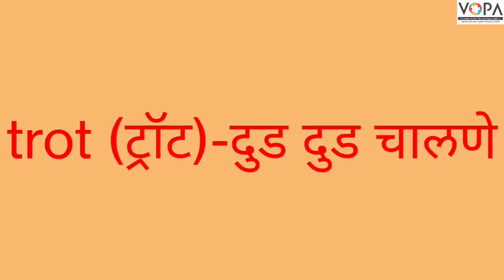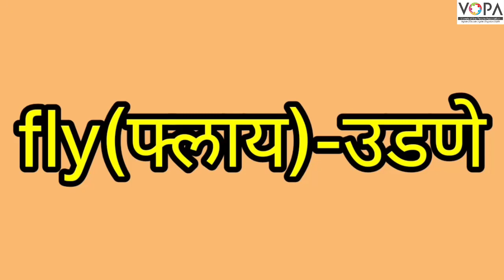१ली | भाग ३ | पान क्र. ९ | Animals actions and movements | VSchool